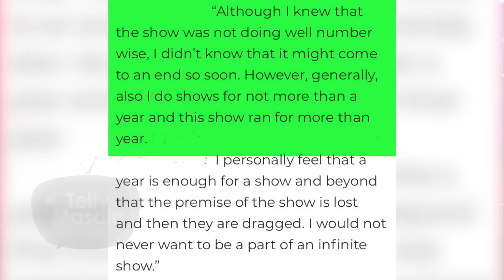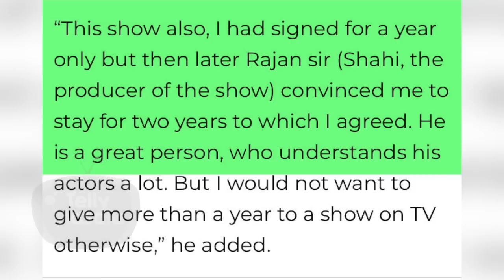Shaheer Shaikh, Rhea Sharma, Kaveri Priyam React On Yeh Rishtey Hain Pyaar Ke Going Off Air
Watch the video as after Rupal Patel, Shaheer Shaikh, Rhea Sharma, Kaveri Priyam React on Yeh Rishte Hain Pyaar Ke Going Off Air Off Air. Watch the video to know their reaction on the shocking news.